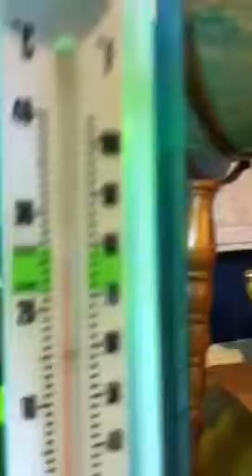My fishes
Fish